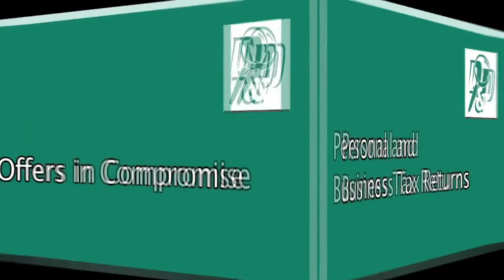Dudley and Dudley Professional Tax Services in Orange County, Ca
If you ever have a serious tax problem, you'll take comfort in knowing you have a seasoned tax professional on your side. I worked as an I.R.S. Agent during the first four years of my career. The experience of auditing all kinds of taxpayers and businesses provided insight into how to legally take income tax deductions so the I.R.S. computers won't select your return for audit. Since that time, I've been providing professional tax help to taxpayers for over forty years. Only the most advanced computer programs are used in our office to assure timely and professional results.